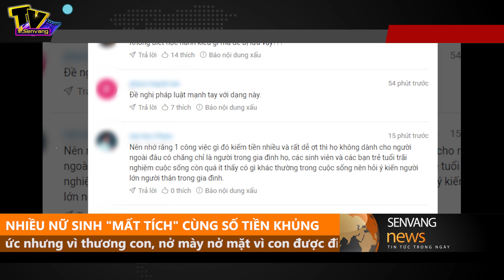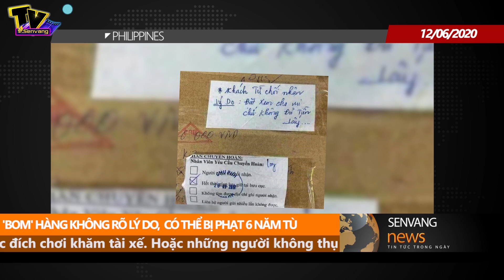Hàng loạt sv 'biến mất' khó hiểu | 'Chạy' chứng chỉ y giá trăm triệu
Tin Tức Mới Nhất:
- 'Bom' hàng không rõ lý do, khách hàng có thể bị phạt 6 năm tù
- Trần Đức Bo đem về cả tá lời chỉ trích vì "làm lố"
-'Chạy' chứng chỉ hành nghề y giá hàng trăm triệu đồng
-Xin cha mẹ hàng trăm triệu đi du học, lại đổ hết vào 'đa cấp'